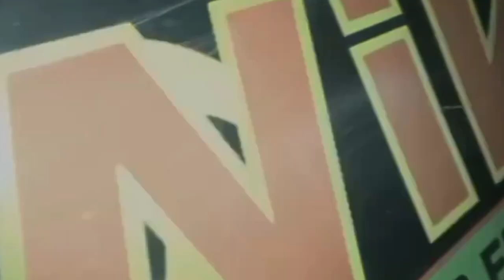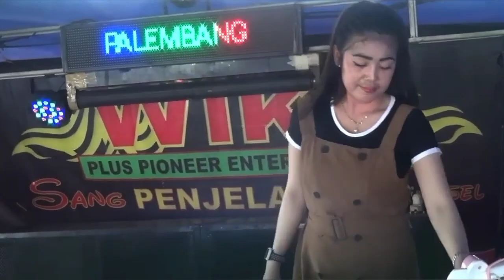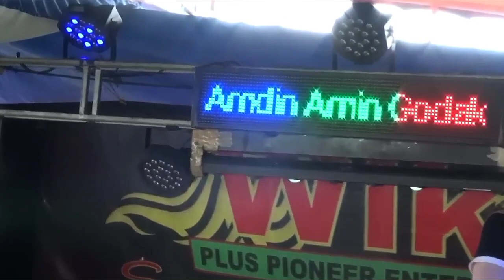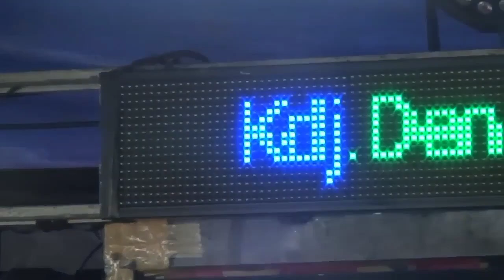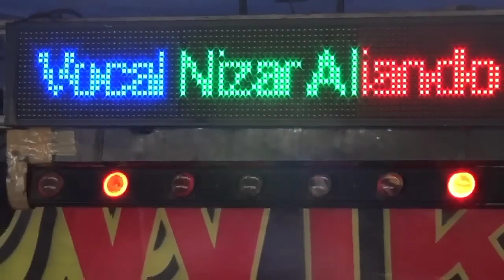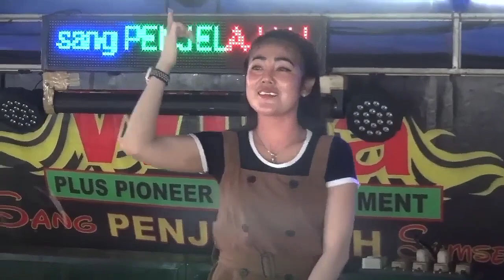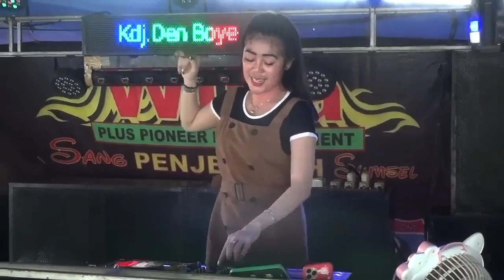LIVE OT WIKA || FULL DJ TERGODA JANDA KEMBANG FDJ DEVI KITTY